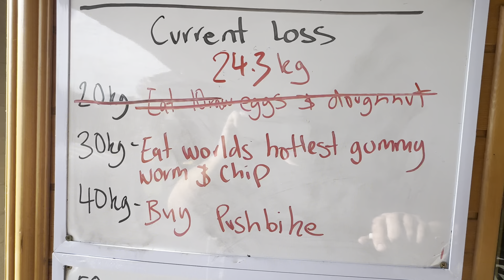100kg Cut - Day 132 (Carnivore Diet Day 27 out of 30)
I’m Dylan and my goal is to lose 100kgs!!! (220.4lbs)
My starting weight was 189.5kg (417.7lbs)
My current weight is 164.5kg (362.6lbs)
Giving me a current total weight loss of
25kg (55.1lbs)
I’m a 31 year old truck driver from Sydney, Australia
A Dad to 2 beautiful girls! I’m currently posting everyday showing my day to day life. I have a home gym so I’ll be showing you my workouts while I’m on a 100 kg cut. Over the past few years I’ve been on a weight loss journey with many ups & downs but I’ve committed this time to a 100kg cut wanting to become a healthier fitter person not only for myself but to be better for my kids.
When I have a bit of spare time I like to go fishing,4x4ing & finding nice spots to fly my drone.
Regularly like to BBQ/Smoke meats so that’ll also be featured in my videos sometimes.

Also come follow my other socials